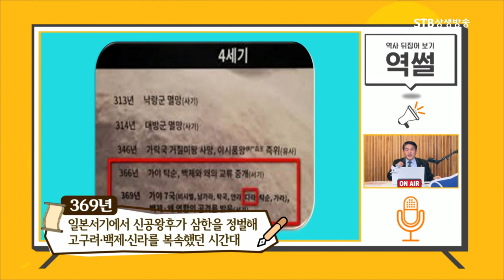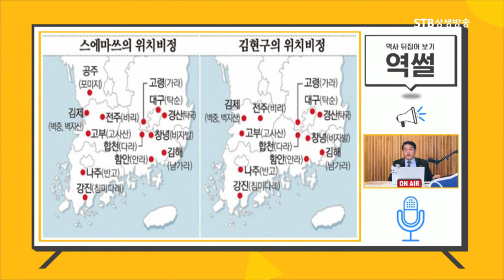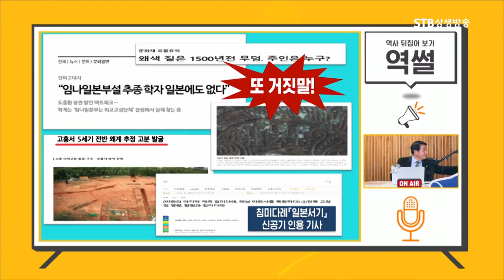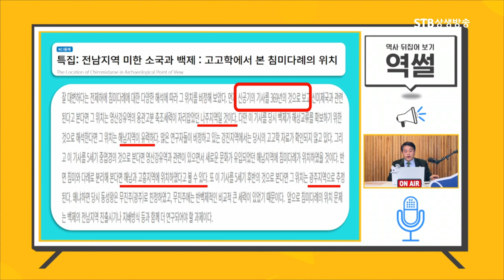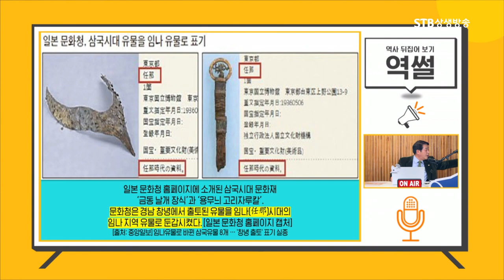일본의 영토침탈은 계속되고 있다ㅣ임나일본부 지명을 계속해서 한반도 남부에 적어두는 사람들ㅣ역썰 이완영